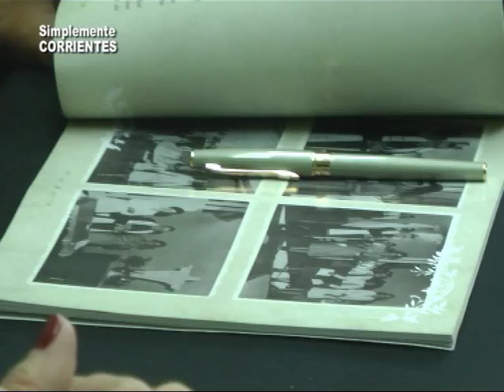Instituto San José I 27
Presentación del Libro de Elisa Dominguez en el marco de la ta Feria del Libro . . .